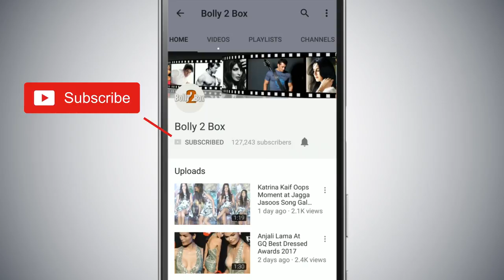Sab Badhiya Hai सॉन्ग हुआ रिलीज़ | Sui Dhaaga - Made In India | Varun Dhawan | Anushka Sharma